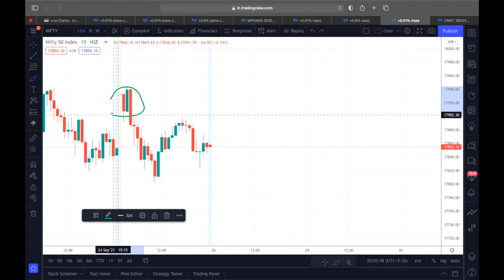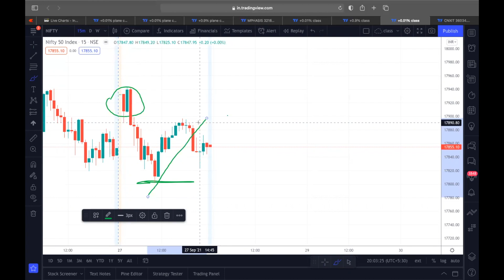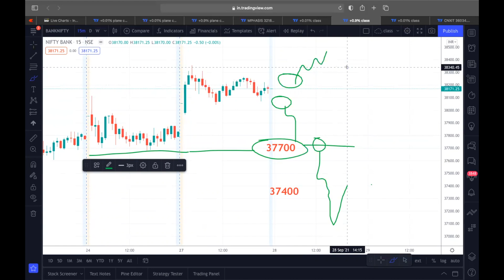28th Sep, Nifty and Bank Nifty prediction & High Probability Entry Levels.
nifty trade analysisTelegram Link:-   search bijeesh Valloor in Telegram
free account opening in trading view

Demat/ Trading Account opening in Astha, 2 times margin for option Buyers